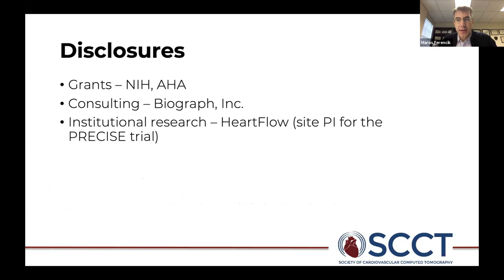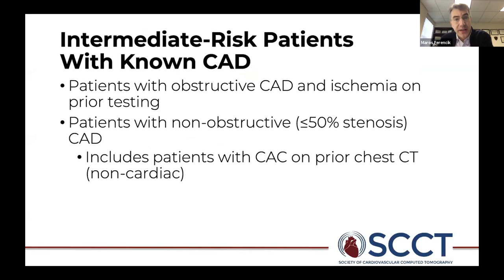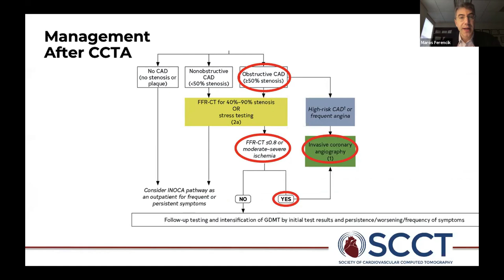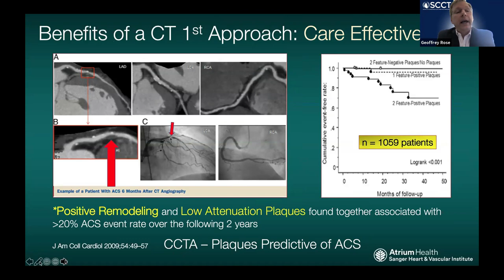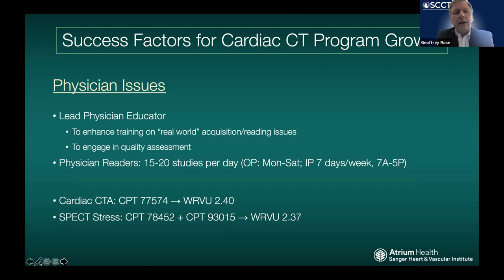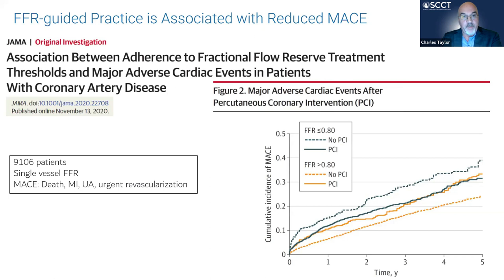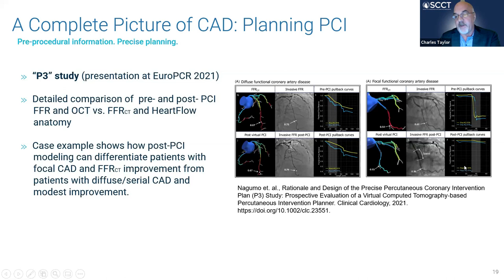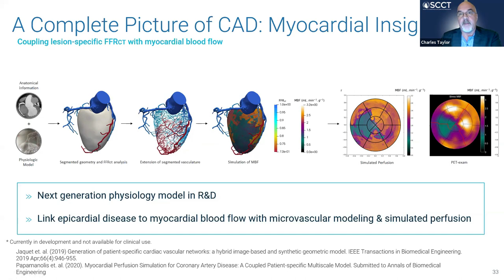Sponsored webinar | Delivering Precision Patient Care with HeartFlow FFRCT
Join Maros Ferencik, MD, PhD, Geoffrey Rose, MD, and Charley Taylor, PhD to learn about the role of CTA+FFRCT in the 2021 ACC/AHA Chest Pain Guidelines, the latest adoption and growth strategies in CT imaging, and how we can meet today's clinical challenges with precision technology solutions.

The Role of CTA+FFRCT in the 2021 ACC/AHA Chest Pain Guidelines - Maros Ferencik, MD, PhD
Adoption and Growth Strategies in CT Imaging - Geoffrey Rose, MD
Technology Solutions to Today's Clinical Challenges - Charley Taylor, PhD